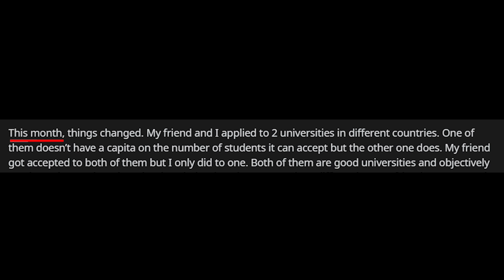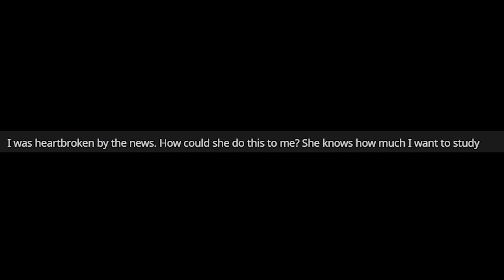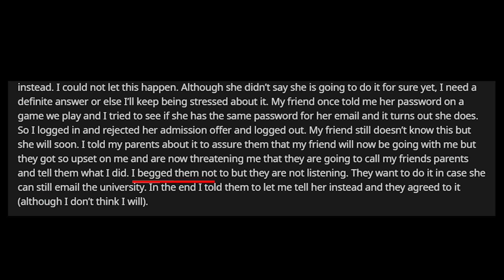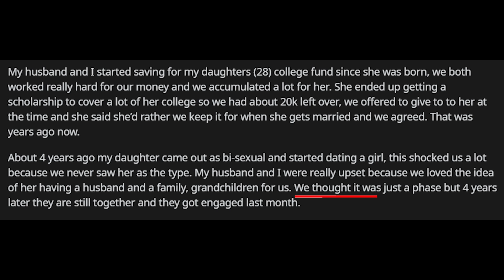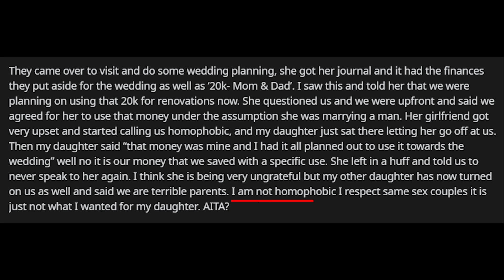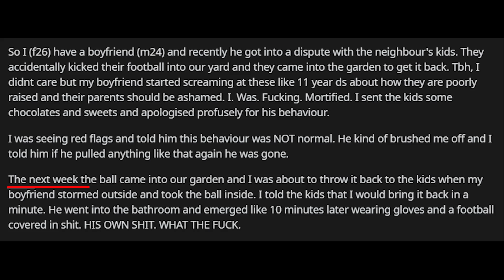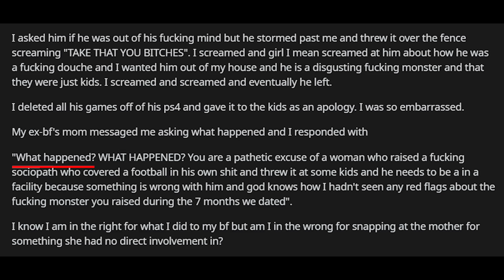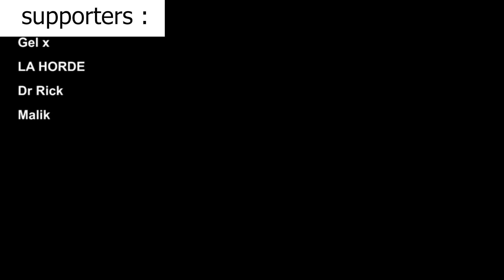Why do these people exist?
today we talk about the worst kinds of people